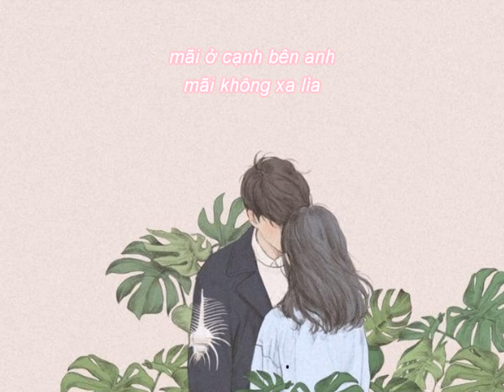[LỜI VIỆT] Beautiful Love - Thái Kiện Nhã | Tanya Chua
LỜI VIỆT: Phoebe
COVER: Little Fish